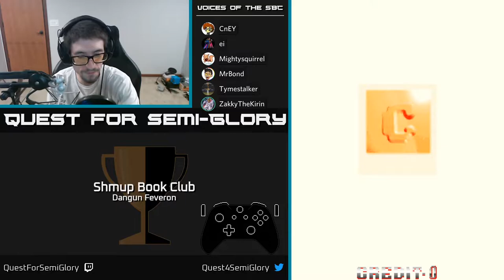Shmup Book Club, Dec 2020 - Dangun Feveron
Dangun Feveron (1998, Arcade)